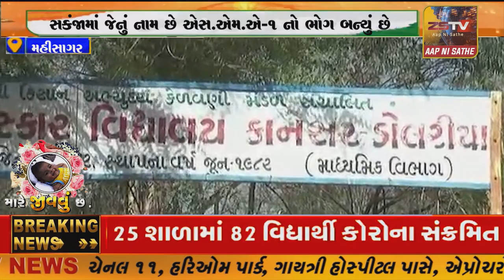ત્રણ માસનું બાળક જન્મજાત ગંભીર બીમારી, ઈલાજ માટે ૧૬ કરોડ રૂપિયા મદદની જરૂર